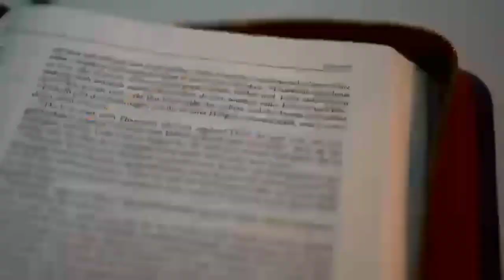O SENHOR É A MINHA LUZ.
quando a nossa confiança está em Deus não podemos temer, porque ele é a nossa força.